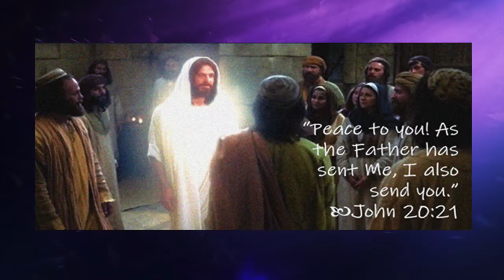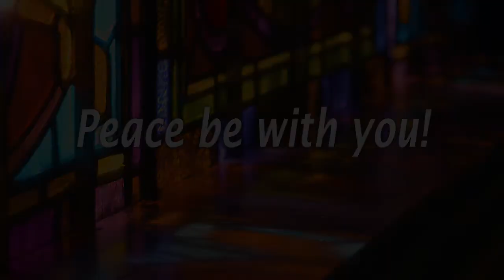PCW Worship 19 April 2020